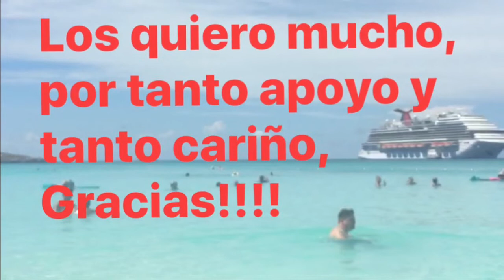👩‍🍳👨🏼‍🍳Cómo Se Hace Garbanzos Fritos?Que Es Garbanzos Fritos??👩‍🍳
Garbanzos fritos una receta fácil de hacer con
Chorizos, jamón , bacon 🥓 o tocino , perejil , ajo, cebolla, y ají , los garbanzos puedes ablandarlos o usará de lata , le puedes echar tu picante , yo le eché pasta de tomate 🍅, no le echamos nada de sal 🧂 ya que todos los ingredientes tenían sal y no me gusta mucho así que eso es al gusto. Al final le echamos un  limos esprimido le da un gusto muy rico , esta receta es fácil y es a mi Manera.
Te espero en mi próximo vídeo el final de mis vacaciones en el crucero 🛳 te espero, un abrazo Los quiero chao!!!